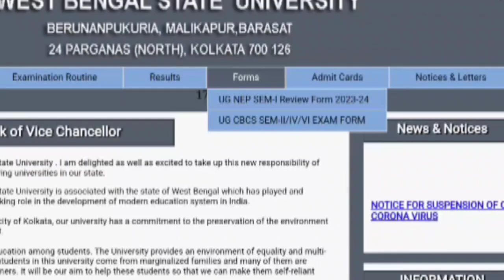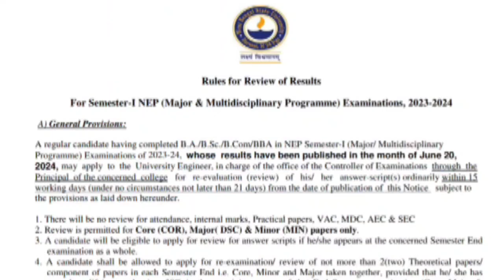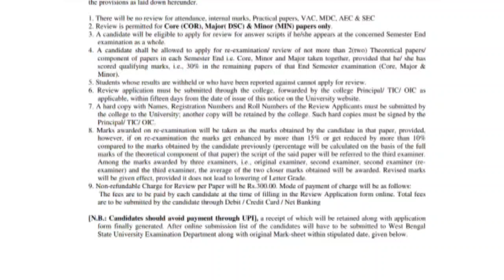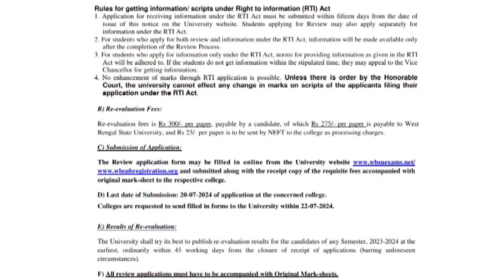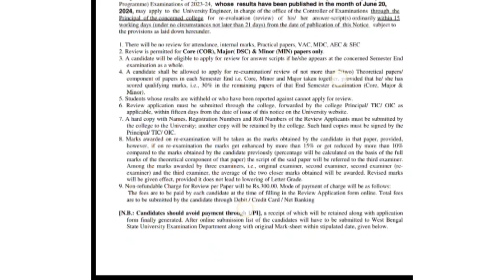Wbsu 1st Sem NEP PPR/Review Notice 2024 || 1st sem NEP তে নাম্বার বাড়াতে চাইলে এক্ষুনি Review করো।।